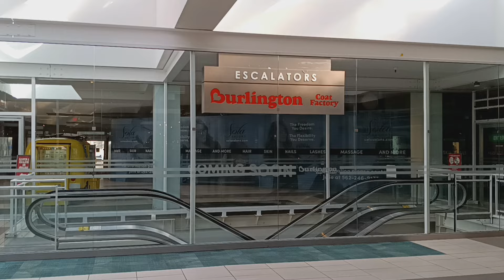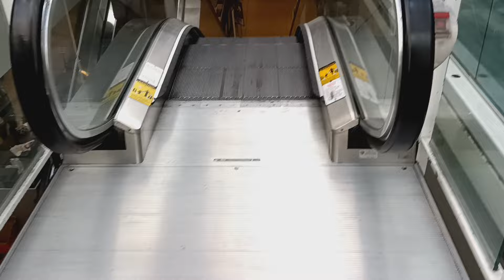Montgomery Escalator DelAmo Center Burlington, IQ Arrows, Vintage (2024 capture)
big red arrows just in case, nice escalator with after hour enclosure.
3 out of 4 platforms are marked Montgomery, 1 has the added Kone.